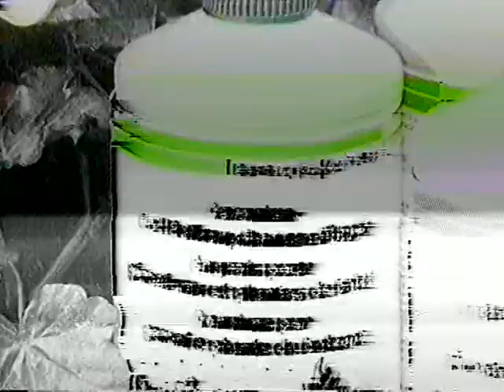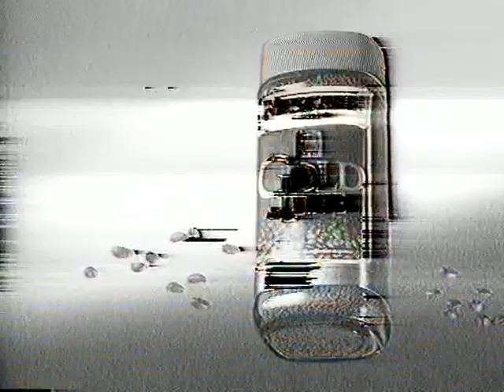Coop Mittwochstudio, Folge 602 vom 12. April 1989